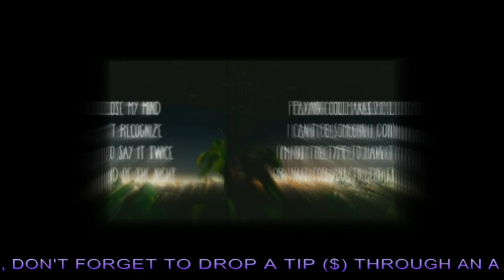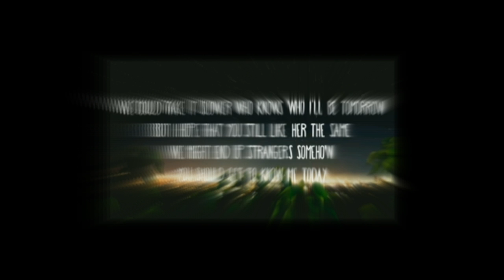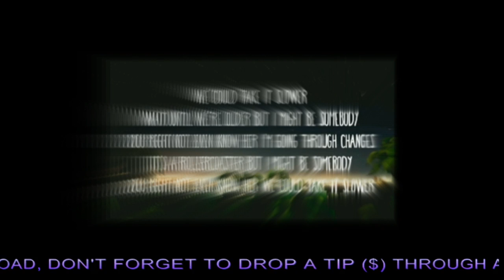slow remix · Tate McRae · slower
IF YOU LIKE THIS UPLOAD, DON'T FORGET TO DROP A TIP ($) THROUGH AN APP DOWN BELOW ⬇ ANYTHING IS APPRECIATED :)

Leave a request if you want something chopped and or slowed

Tags: Slowed Down Version Remix Chopped Screwed Music Reverb Vaporwave Chill Slow Slower Pitch Bass Boosted Cover Lyrics Audio New Reaction Anti-Nightcore Mix Daycore